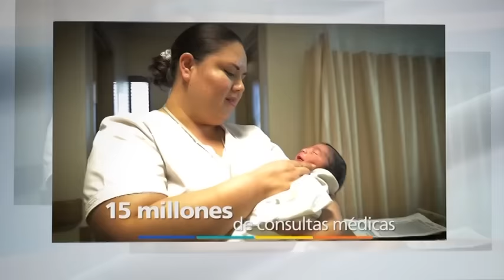VTS 01 1